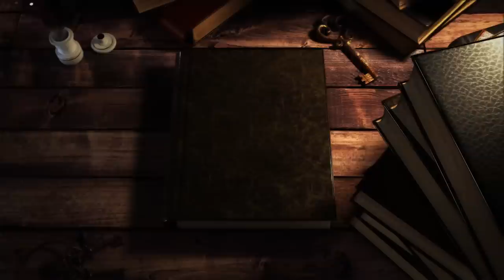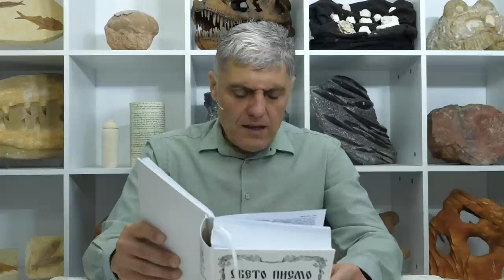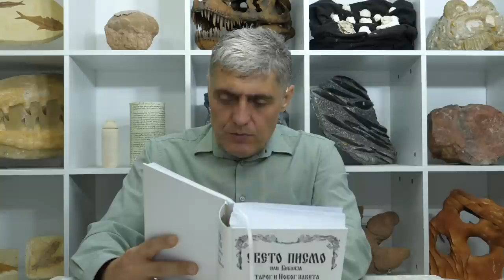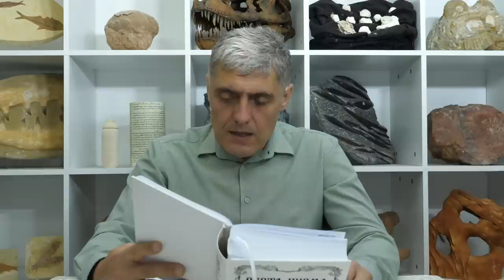KB 233 - Božja čuda preko Pavla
Narucite besplatan primerak Biblije u Srbiji preko mejla:
(ukoliko niste u mogucnosti da kupite)

Narucite besplatan primerak Biblije u Hrvatskoj, Sloveniji, EU i Bosni i Hercegovini preko mejla:

Knjiga "Kratka istorija hriscanstva"
(besplatno preuzimanje)

(narucivanje po ceni od 1000 din)